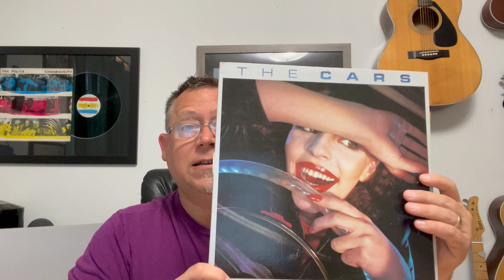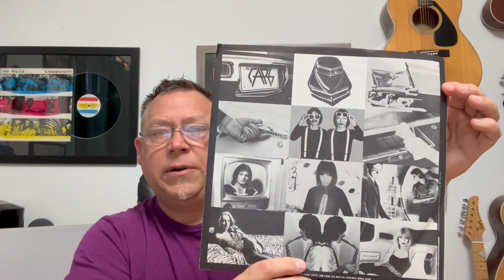An album cover they hated and the debut album that changed everything. FoF rides with The Cars.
Five things you may not know about The Cars self-titled debut.